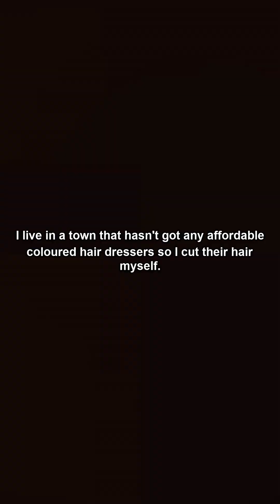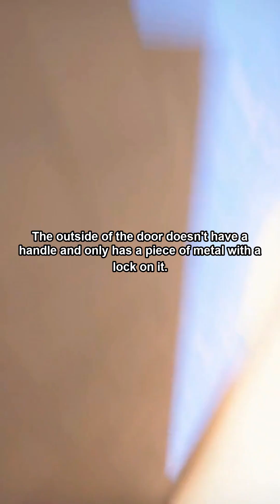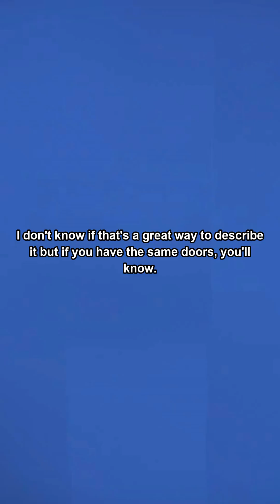AITA for refusing to change my children's natural hair